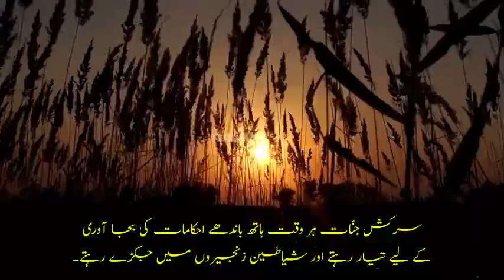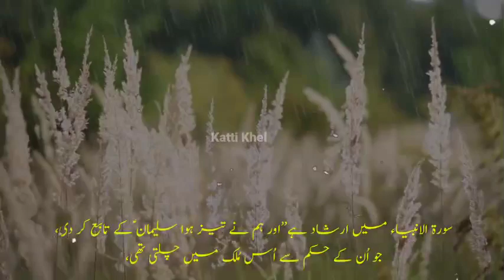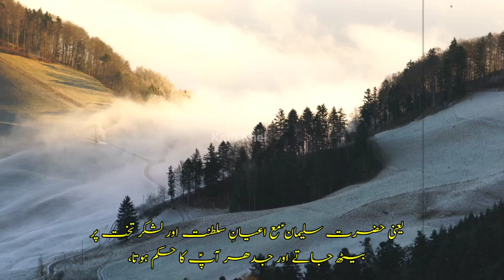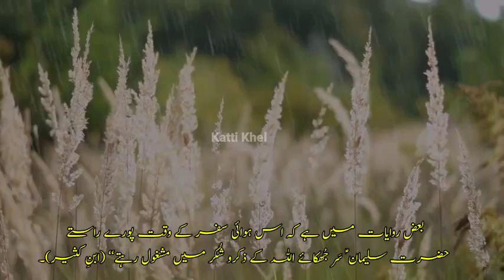Hazrat suleman (AS) Ka Waqia | Prophet Suleman AS Life Story in Urdu | Urdu Wisdom Journey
Urdu Wisdom Journey
Hazrat suleman ka sabag amoz cartoon
Hazrat suleman ka sabag amoz waqiat in urdu
Hazrat suleman ka waqia
Jiska kaam usi ko saaje story in urdu
hazrat suleman ka sabaq amoz kahaniyan
horror stories
jiska kaam usi ko saaje
حضرت سلیمان کا سبق آموز کہانیاں
حضرت سلیمان کہانیاں
Urdu wisdom journey